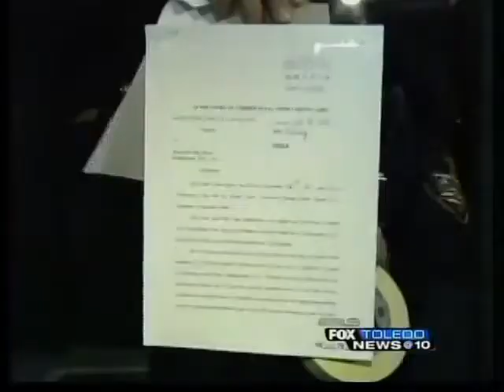Woodville Mall is closed